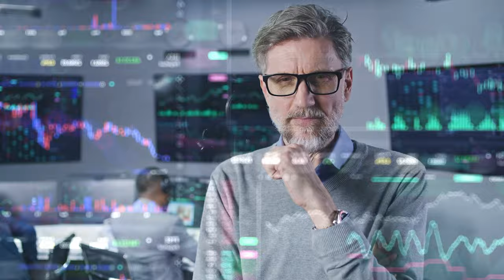Former Homeless Reveals What Homelessness is Like in Sacramento | Matt King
'It's almost like we're living in an open-air mental health facility. There are people walking down the streets; you don't know if they're going to shoot you, stab you, punch you, spit on you... And we, as parents, are kind of teaching our kids and grandkids how to be numb to the situation.'

Siyamak sits down with Matthew King, former homeless and a community advocate from Sacramento. He has seen the capital deteriorate over the last few years and will talk about homelessness, drug addiction, and crime issues that his community is facing. We also talked to Travis Gillmore, our reporter in the state capitol. He has been talking to the state legislature, the homeless people, and police officers.

'You've got union ironworkers, electricians; you've got a lot of people from various trades who are homeless. We're not stupid people, either. We're very intelligent, and we know how to do a lot of stuff. They're selling stolen items right from the tent.' Mr. King said.

🔵 Watch Shen Yun the amazing show worldwide!